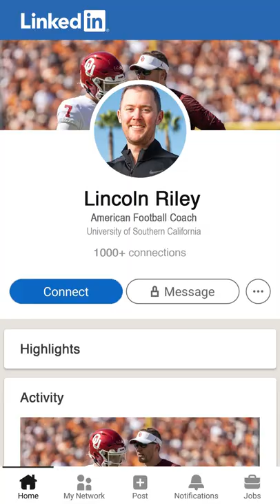The Power of Networking in Sports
If you want to be successful in college football, or really any area of life, networking and maintaining good relationships are extremely important.